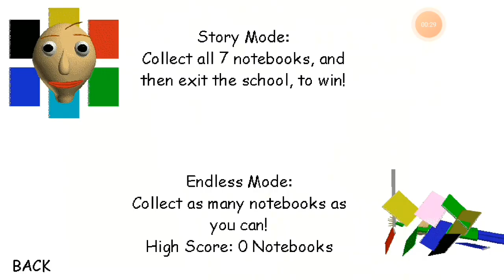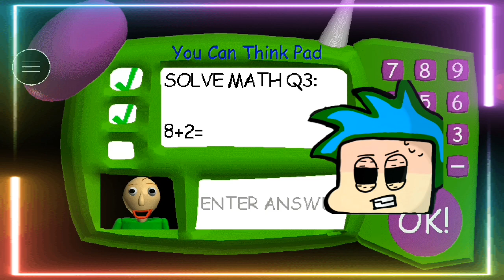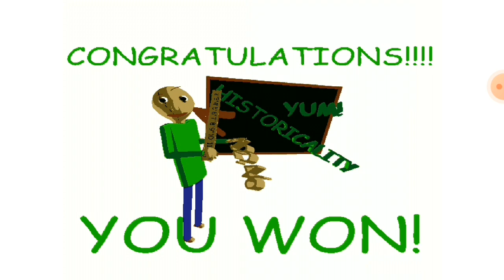Playtime Helps Baldi//Baldi's Basics Android Mod Menu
THE GAMEPLAY IS FROM THE ORIGINAL BALDI GAME

WITH THE MOD MENU